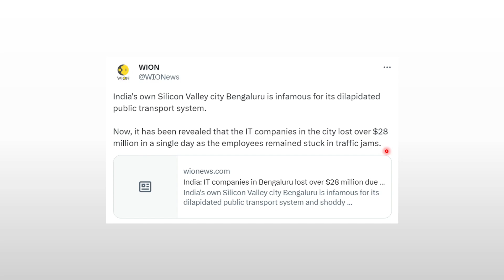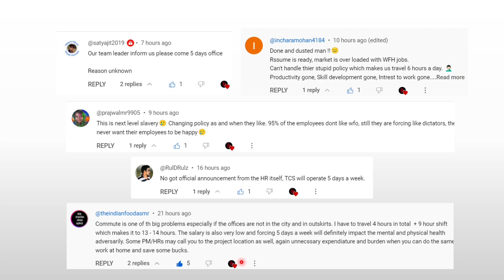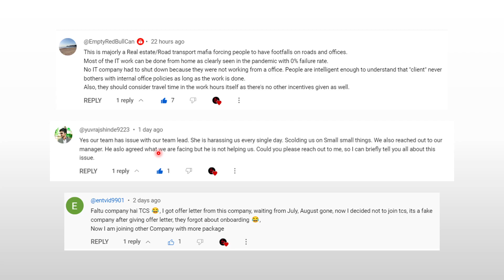Enough is Enough! 😣😤 TCS, Infosys 5 Days Office from October | Traffic Issues, High Rent, Low Salary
9 Hours Office! 4 Hours Traffic WFH officially ends for TCS; employees to return to office 5 days per week

TCS’ mandate that employees report to the office at least three days a week has caused two negative outcomes for the tech giant. Will it go to 5 days per week as compulsory?

Bengaluru IT companies suffered a lost of ₹225 crore on August 30 as their employees were stuck in the traffic for around five hours, the Outer Ring Road Companies Association has written to chief minister Basavaraj Bommai. The poor infrastructure of the ORR has now reached a crisis level, they said in the letter. “It is estimated that over a half a million people are employed on the Outer Ring Road stretch, starting from Krishnarajapuram to the Central Silk Board area in Bengaluru. The 17 km stretch is also providing direct and indirect employment to over a million people and has a great contribution to the economy of the state. It is appalling that there is no focus on the development of infrastructure in this particular area. The recent collapse of Bengaluru’s infrastructure is now a global concern and is also questions the growth of the city," it said.

The association has also feared that the companies might seek an alternative destination if the situation remains the same.